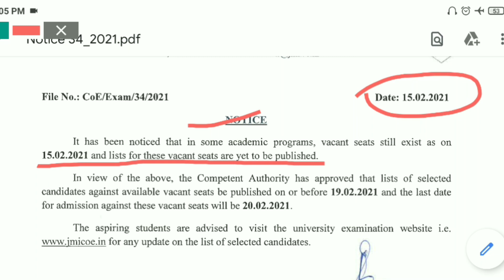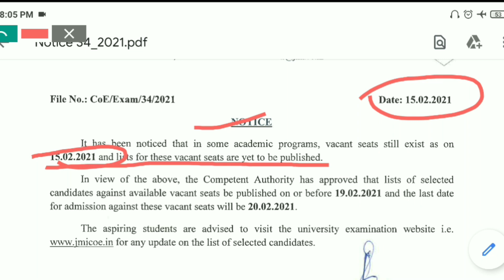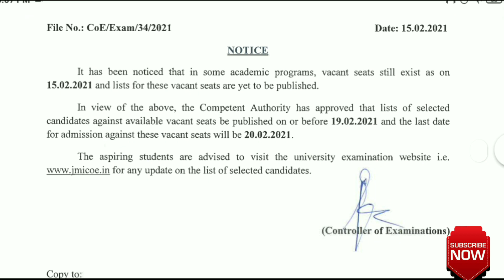JMI Spot Admission New Notice ||Spot Result For Vaccant Seats (Courses)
Jamia Millia Islamia Spot Admission Result.JMI Result for Vaccant Seats (Courses).JMI Admission 2020-21.